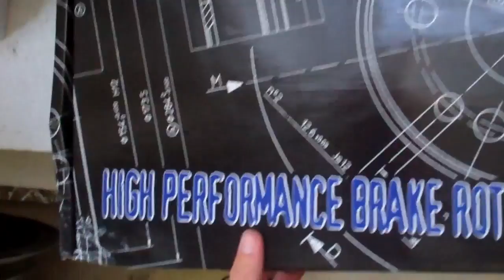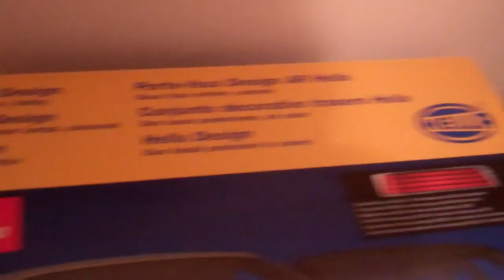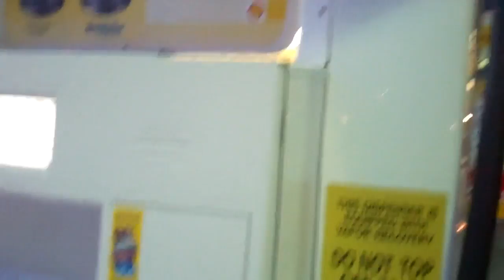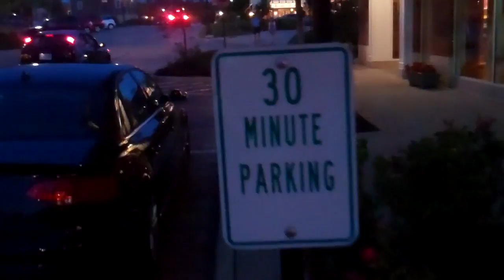Working on My Tail 6/14/12 - Day 550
How's it look?